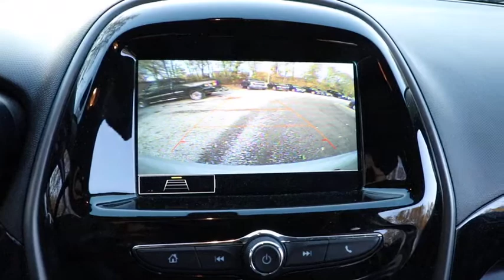2020 Chevrolet Spark Near Me, Oak Lawn, Matteson, Northwest Indiana, Calumet City P20905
Summit White Used 2020 Chevrolet Spark available in Chicago, Illinois at Kingdom Chevrolet. Servicing the Oak Lawn, Matteson, Calumet City, area.

Kingdom Chevrolet
6603 S Western Ave

Recent Arrival! Odometer is 686 miles below market average! Clean CARFAX. CARFAX One-Owner. 2020 4D Hatchback Chevrolet Spark 1LT White CVT FWD 1.4L DOHC HUGE INVENTORY REDUCTION SALE GOING ON NOW!! NO CREDIT, LOW CREDIT NO PROBLEM . WE HAVE THE TEAM TO HELP YOU GET INTO A GREAT DEPENDABLE RIDE. With some options like 15 Aluminum Wheels, 2-Way Manual Front Passenger w/Manual Recline, 3.76 Final Drive Axle Ratio, 4-Way Manual Driver Seat Adjuster, 6 Speakers, 6-Speaker Audio System Feature, ABS brakes, Air Conditioning, AM/FM radio: SiriusXM, Body-Color Manual Folding Heated Outside Mirrors, Brake assist, Bumpers: body-color, Cloth Seat Trim, Content Theft Alarm Theft Deterrent System, Delay-off headlights, Driver door bin, Driver Seat Armrest, Driver vanity mirror, Dual front impact airbags, Dual front side impact airbags, Electronic Cruise Control w/Set & Resume Speed, Electronic Stability Control, Emergency communication system, Exterior Parking Camera Rear, Front anti-roll bar, Front Bucket Seats, Front fog lights, Front High-Back Bucket Seats, Front wheel independent suspension, Fully automatic headlights, Heated door mirrors, Illuminated entry, Knee airbag, Low tire pressure warning, Occupant sensing airbag, Outside temperature display, Overhead airbag, Panic alarm, Passenger door bin, Passenger vanity mirror, Power Door Locks w/Automatic Emergency Unlock, Power door mirrors, Power steering, Power windows, Power Windows w/Driver Express Up/Down, Premium audio system: Chevrolet MyLink, Radio data system, Radio: Chevrolet Infotainment 3 System w/AM/FM, Rear side impact airbag, Rear window defroster, Rear window wiper, Remote keyless entry, Remote Keyless Entry w/Panic Alarm Button, Remote Panic Alarm, Security system, SiriusXM Radio, Speed control, Split folding rear seat, Spoiler, Steering wheel mounted audio controls, Steering Wheel Mounted Controls, Tachometer, Tilt steering wheel, Traction control, Trip computer, and Variably intermittent wipers.brbrbr30/38 City/Highway MPGbrbrbr$$$ Priced To Sell Fast!! $$$ Many Cars under $10k and under $5K!! Kingdom Chevy Whether you are looking for a new, used or certified Chevrolet car, truck, or SUV you will find it here. We service Addison, Burbank, Calumet City, Carol Stream, Chicago, Cicero, Des Plaines, Downers Grove, Elk Grove Village, Elmhurst,Homer Glen, Lincolnshire, Melrose Park,Oak Forest, Oak Lawn, Oak Park, Orland Park, Chicago Land All prices plus TTDRD.